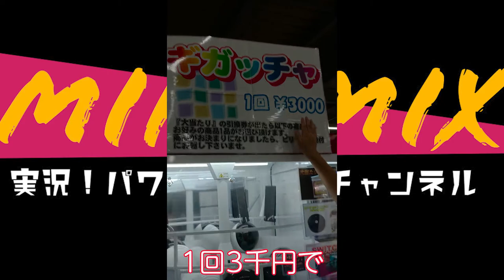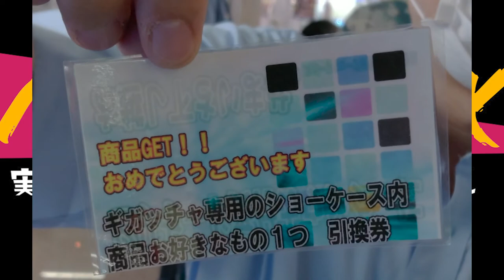【やまさんとゲーセンに寄ってみた】1回3,000円のガチャでSWITCHIを狙う！（ただの日常動画です）